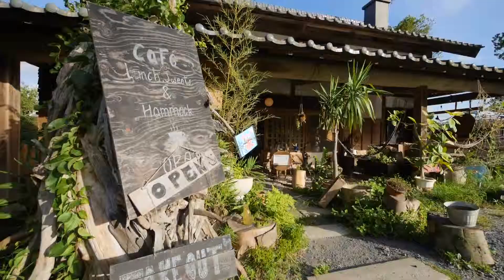Cafe Namakemono x Audi [Rise N Shine] [ライズ＆シャイン]